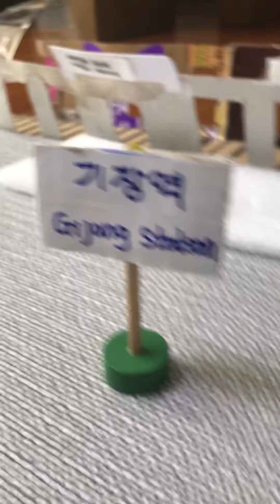동해선 기장역 열차영상 2022년 4월 18일